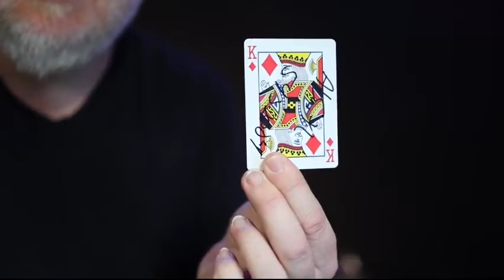Saturn Magic - VENTURE by Vortex Magic and Danny Weiser - Trick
to purchase this item or view our fantastic range of other magic products